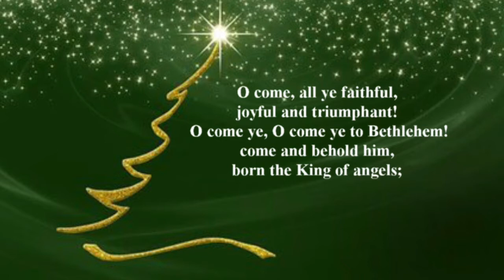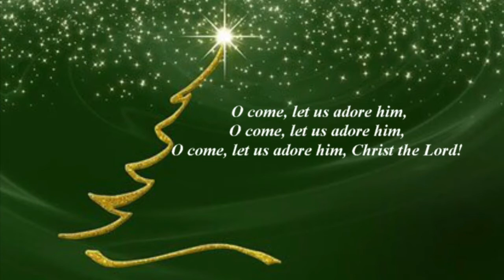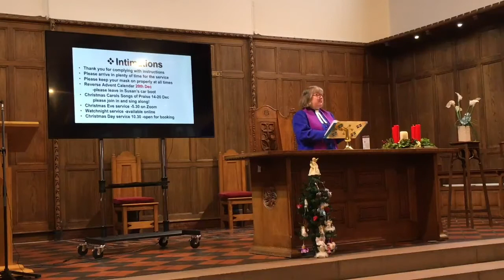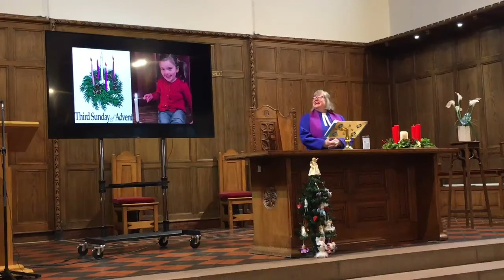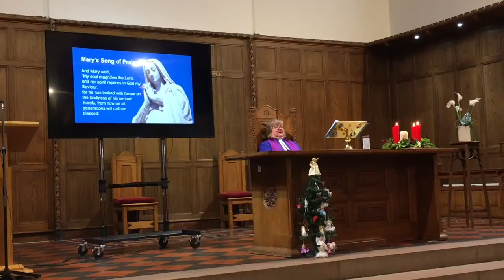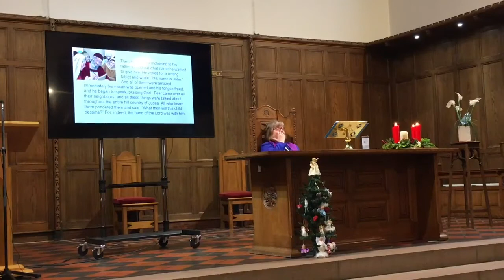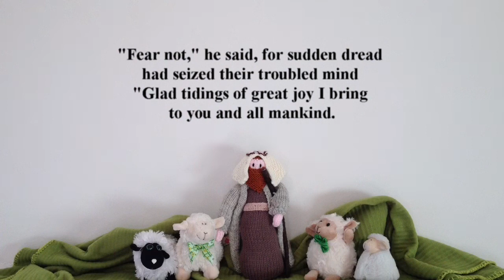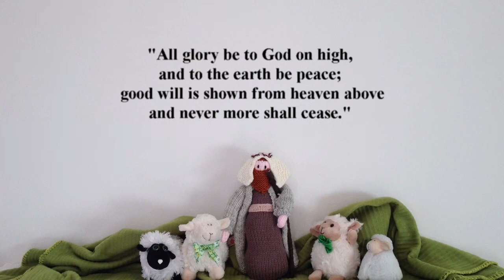Midstocket Church Service 13th December 2020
The Sunday service from Midstocket church will be available here from the following Wednesday with a couple of hymns added for you to sing along too. Even though not all of us can meet together in the church at the moment, we are trying to make sure as many people as possible still have access to the service.